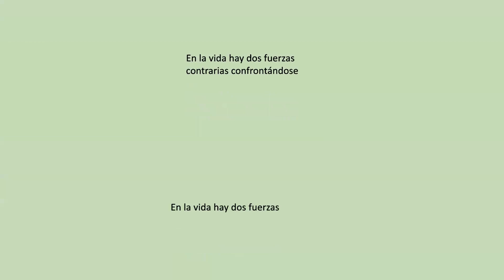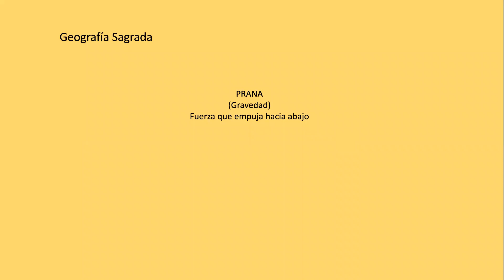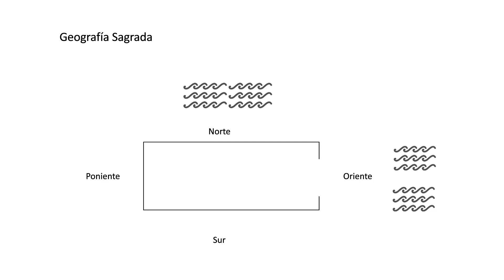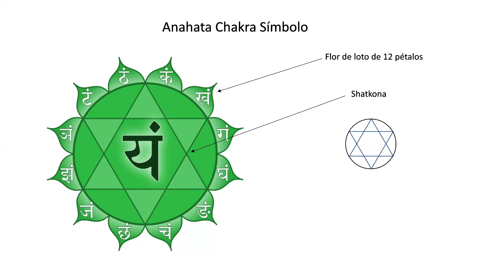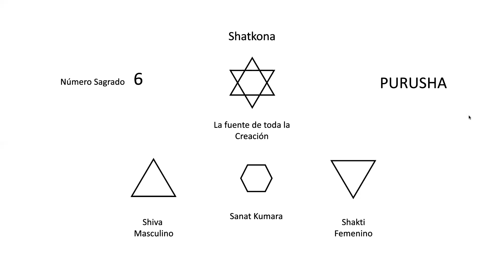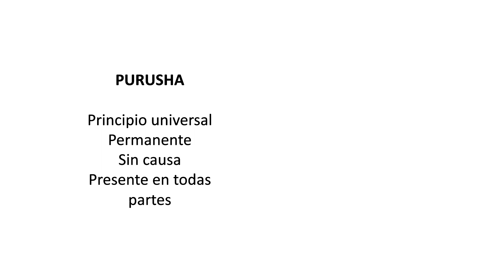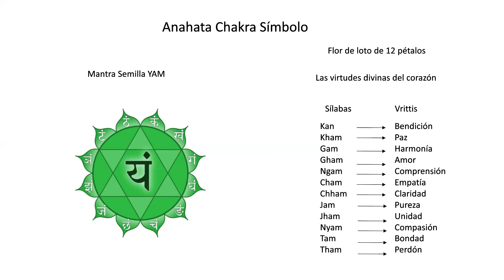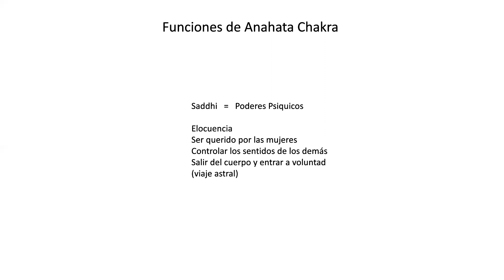Cuarto Chakra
QH:. Miguel Reyes